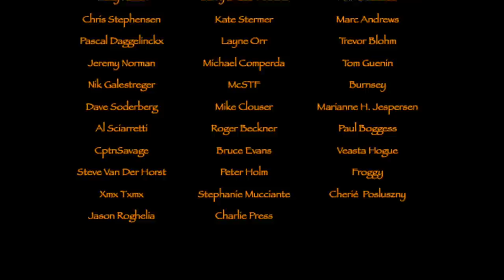Solo Overnighter with Viking gear in Pine Forest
Making an overnighter in a Pine Forest...using only traditional Viking gear ...Reindeer skin, wool blanket and my linen tarp. Making a stew and viking flatbread over the fire...and my coffee of course.
Cold night... but wonderful to be out again and making an overnighter in the wilderness. Hope you'll enjoy my little adventure together with me.

Tracks: Nomadic Dawn, String Interlude D, String Interlude C